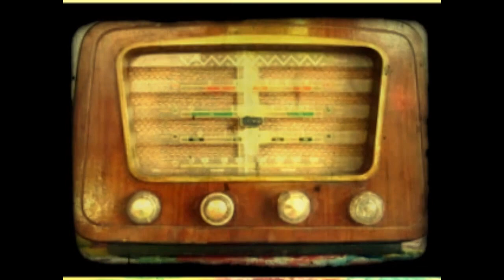GOVERNO FEDERAL DEFINE VIGILÂNCIA AGROPECUÁRIA COMO ATIVIDADE ESSENCIAL AO BRASIL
São serviços públicos e atividades essenciais aqueles indispensáveis ao atendimento das necessidades inadiáveis da comunidade, assim considerados aqueles que, se não atendidos, colocam em perigo a sobrevivência, a saúde ou a segurança da população.